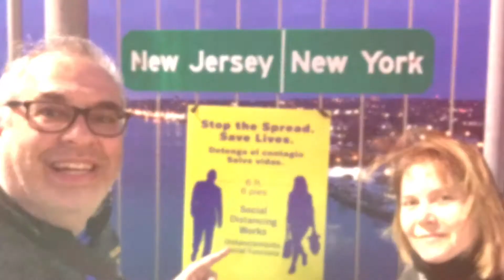Together over the years, latest version :)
Some pictures together from the recent years